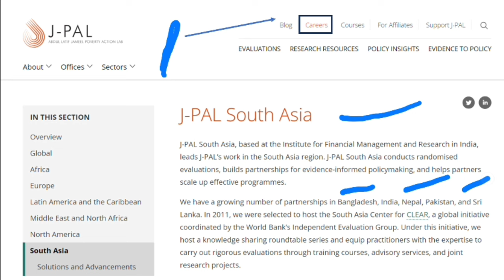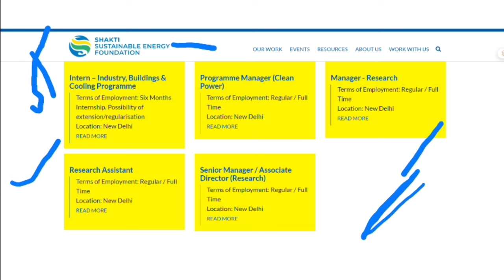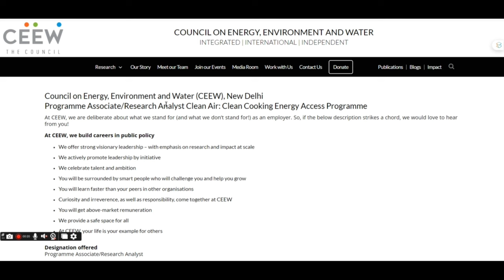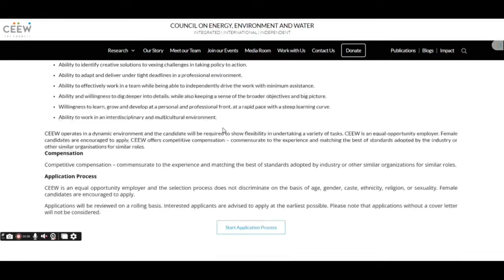JOBS EVS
join NTA NET ,ARS NET, IIRS NET Environmental science by Environmental science world and prepare with us for  all job updates, latest current events and free study material content

environmental science pyq
environmental microbiology
enviromental science previous year
how to find a research topic
how to find a research gap
how to find a research paper
research paper
how to download a research paper
phd scholar

career in environmental sciences
cpcb scientist b exam review 2023
cpcb senior scientific assistant exam review 2023

forest ammendment bill 2023
current affairs
latest news
forestry
cpcb admit card 2023,
cpcb assistant exam pattern,
scientist b cpcb chemistry,
central pollution control board cpcb various post recruitment
iitism
cpcb recruitment 2023
cpcb exam date
cpcb scientist b preperation
cpcb
cpcb recruitment syllabus 2023
cpcb previous year question paper
world earth day
jobs in environmental sciences
assistant professor jobs environmental sciences
consultancy jobs in environmental sciences
cpcb recruitment 2023
cpcb scientist environmental sciences
jobs in EVS
jobs after Phd
jobs after MSc
ugc net jrf environmental science
numerical environmental science
ugc net jrf important environmental science
environmental science